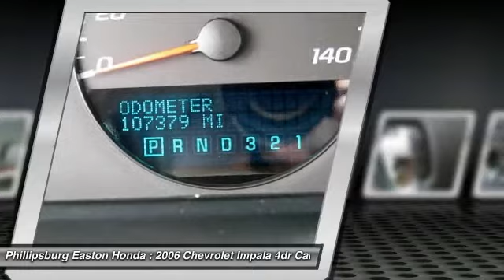2006 Chevrolet Impala Phillipsburg NJ 5352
2006 Chevrolet Impala LS

*This 2006 Chevy Impala has been around the block however it has a Clean Car Fax.**Although this vehicle is a bit old on looks the 300hp 3.6 v6 matched to the 6 speed automatic acceleration is great with appropriate shift points. Remember, this is a family sedan. Not a sports car. We have seen this car consistently get 31 mpg on the highway. The stereo is great Trunk is spacious and folding rear seats are helpful.**Dependable vehicle and would be a great second family car. **If you looking for a Low Price and a good car stop by today!